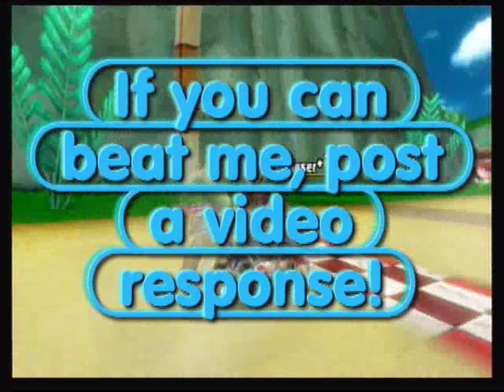Mario Kart Wii - Mushroom Gorge Time Trial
I love this course! :D